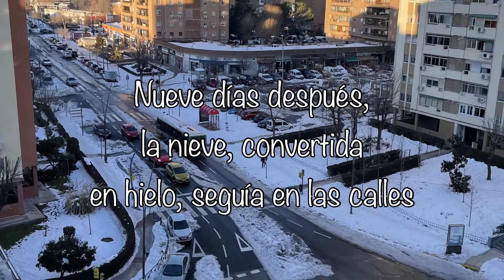El paso de FILOMENA ❄️❄️❄️ por Madrid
El temporal Filomena nos ha dejado montones de nieve e imágenes nunca vistas donde vivimos. Resumen de cómo hemos vivido este fenómeno.